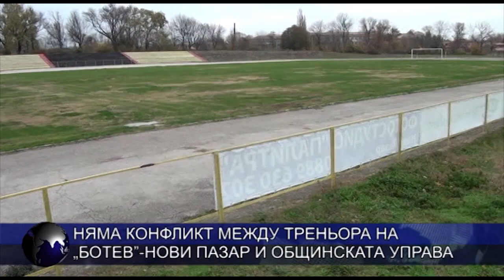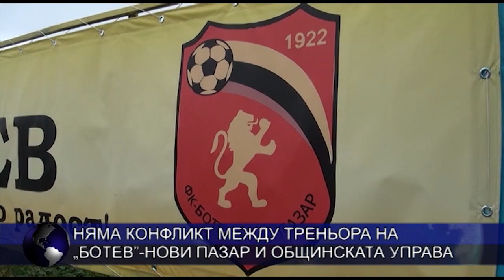Няма конфликт между треньора на „Ботев”-Нови пазар и общинската управа